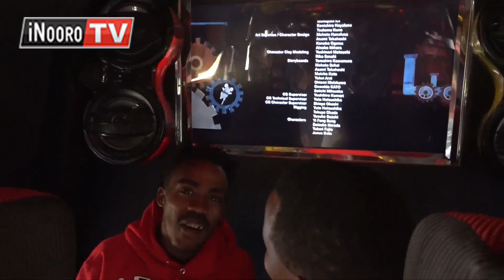Ugemu wa matatu cia kiiriu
Niuri wathii stage ukienda kumagara  ukariguo ni ngari  iriku ugutonya?  Ti  tondu nduri na mbeca no nikuriguo ugutonya iriku utige iriku ni uria ngari ciaingihire na ningi ikigema mugaru na hau tene riria  gutari gucagura, hindi ya ngari iria cietagwo  face me.
Ken Wakuraya  ena riboti ya mwanya igii mogaruruku maria makoretwo kuo makiria ngari ini cia ukui wa muingi.